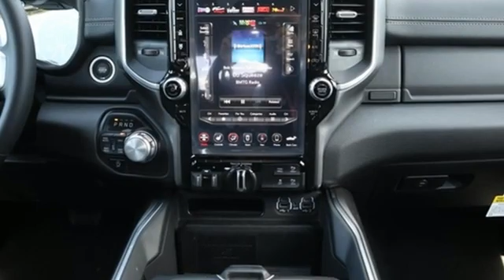New 2021 Ram 1500 Brandenton FL Sarasota, FL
Year: 2021
Make: Ram
Model: 1500
Trim: Laramie
Engine: HEMI 5.7L V8 Multi Displacement VVT eTorque
Transmission: 8-Speed Automatic
Color: Gray
Interior: Black
Stock #: D21318
VIN: 1C6SRFJT9MN684198

Address:
2700 1st Street